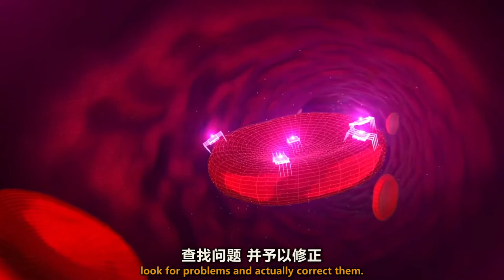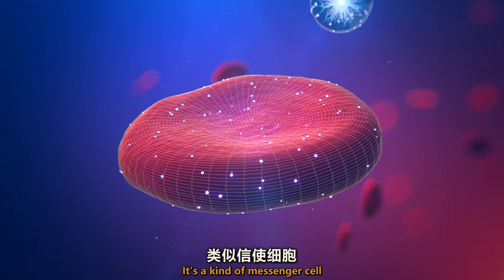极具科幻色彩的纳米机器人究竟多神奇？能实现药物的终极使命吗？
微博@纪录片之家科技控
微型医疗装置已经获批进入研究阶段，科学家们正在微型纳米机器人方向阔步前进！在未来这些微型机器人将由内而外的修补细胞、阻止衰老、治愈枪伤甚至杀死有害细胞治疗癌症。我们期待未来科技可以更快速的实现！ 全片传送门：av91032088